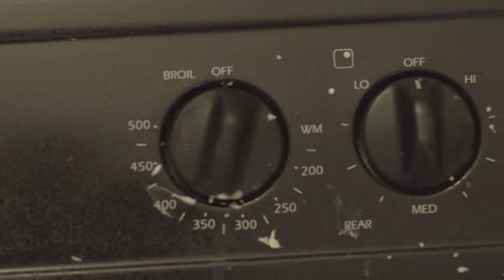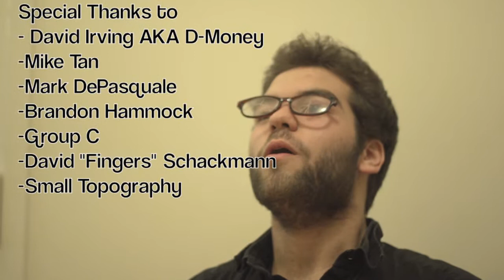A (Gutai) Film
Nik tries to edit his final film but ultimately decides to bake a cake, nonsense ensues. An anti-narrative film.

Starring, Directed, Conceived by Nikolas Reda-Castelao
Co-starring Charlie Spector and Gator Tampa
Director of Photography - Charlie Spector
Produced by Gator Tampa

Songs used include “Radar Love” by Golden Earring